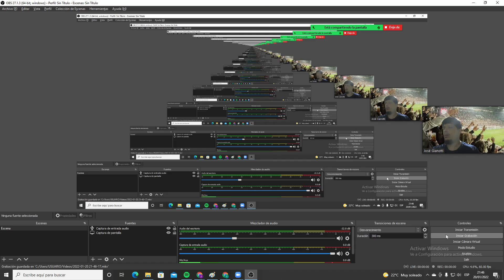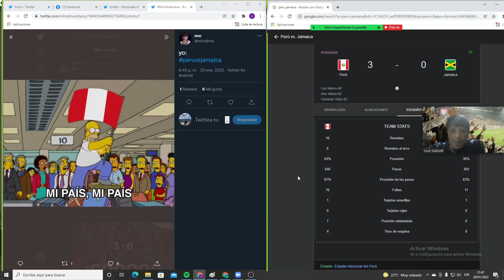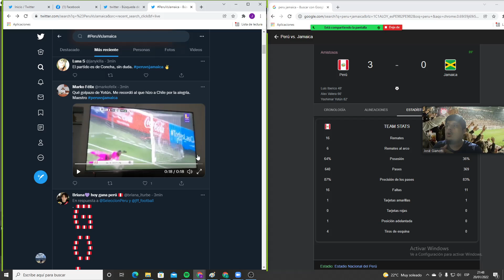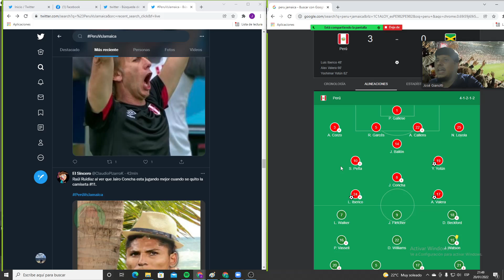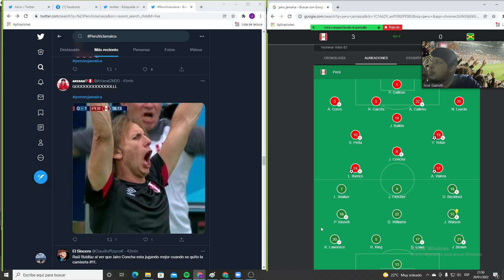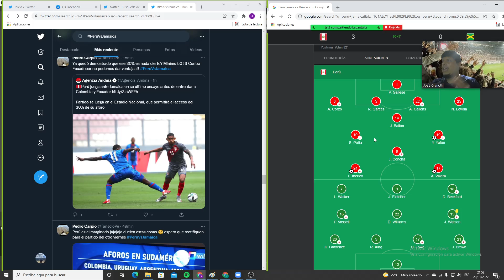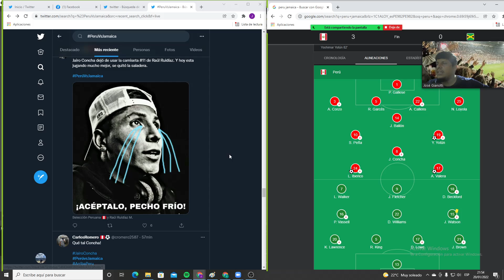Peru 3 Jamaica 0 ... opinión del partido, gran segundo tiempo ¿Bastará para llegar al mundial?